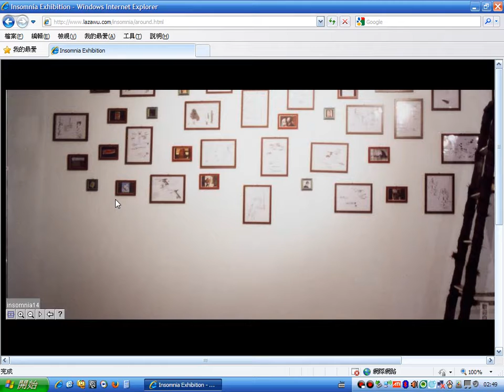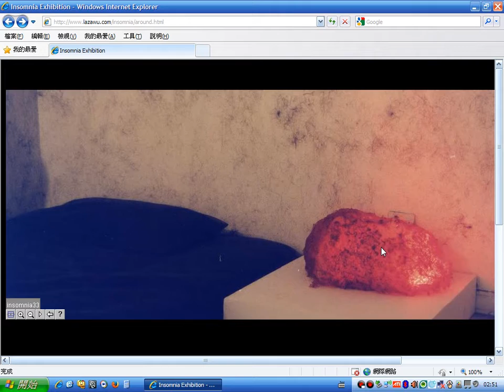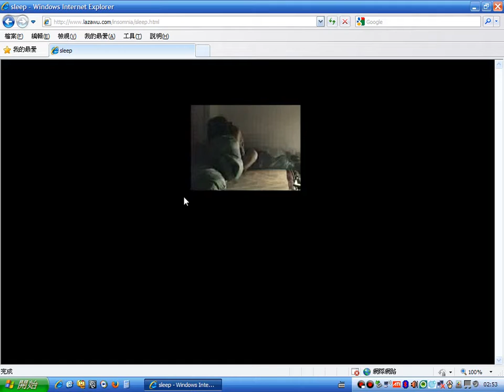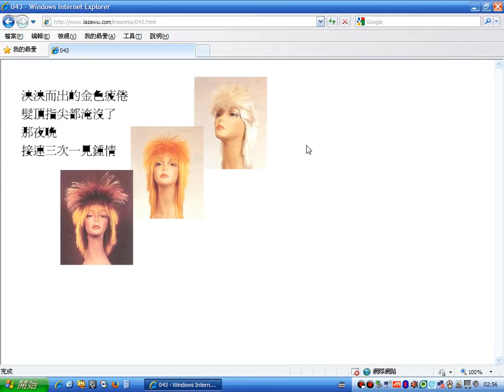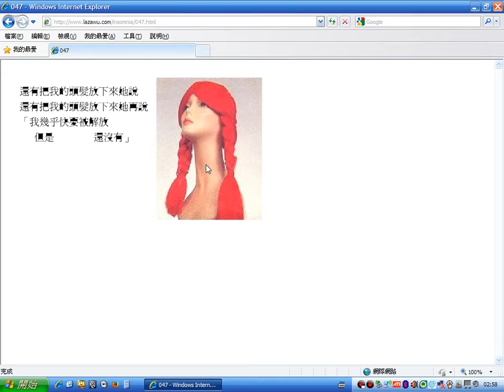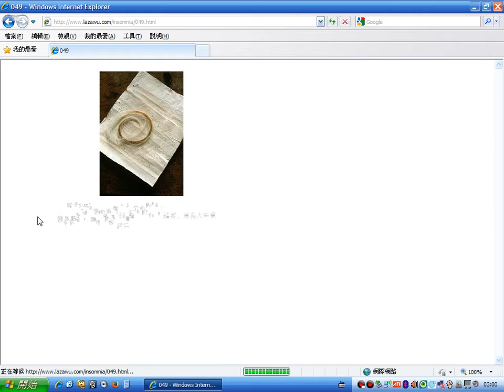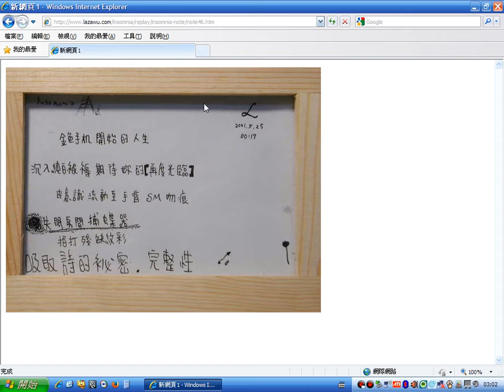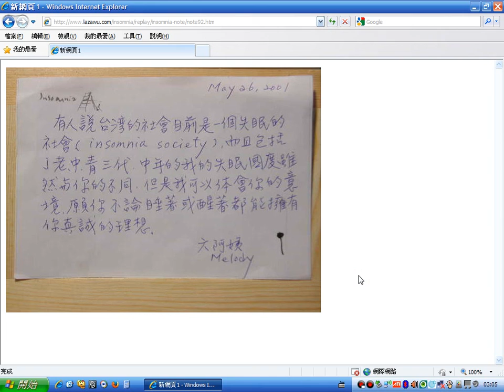吳梓寧，《失眠症 Insomnia》展場虛擬實境與Flash互動網站，互動示範影片，2001。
複合媒材空間裝置，透過各種二元對立元素的相互對質並尋找之間的罅隙，由各種真實的頭髮與延伸的象徵造形物件，打造實體空間與網路虛擬世界並陳的《失眠症》迷宮，並邀請觀眾在展場留言展示分享自身的失眠經驗。